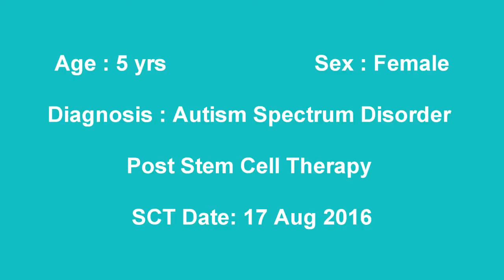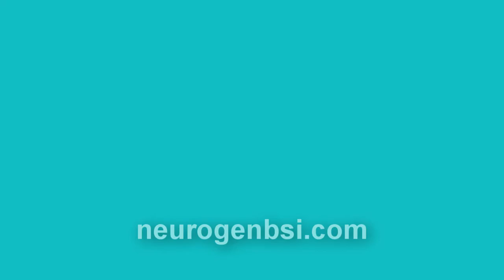Treatment for Autism Spectrum Disorder | No. 3779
Treatment for Autism Spectrum Disorder shows improvement such as Started gross motor imitation making appropriate eye contact.